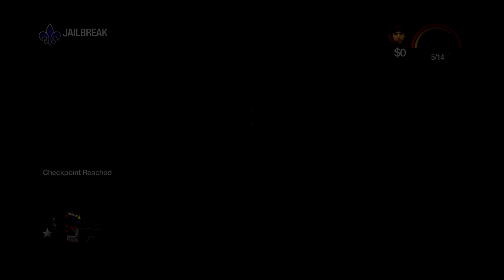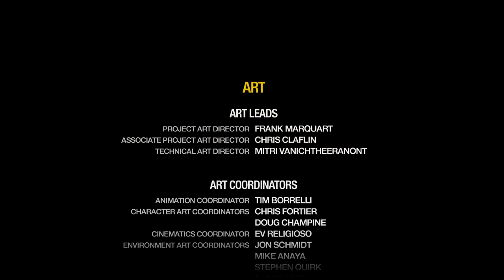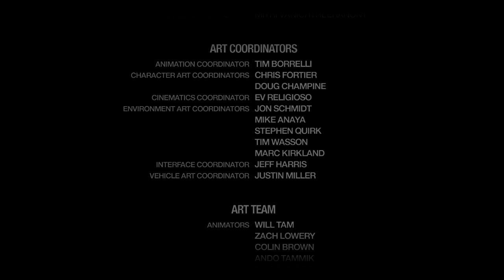SAINTS ROW 2 All Cutscenes (XBOX ONE X) Game Movie 1080p HD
Five years after the explosion on Alderman Richard Hughes' yacht, the player, who fell into a coma, awakens in Stilwater's maximum security prison after undergoing extensive plastic surgery. Carlos Mendoza, the brother of a former Saint, infiltrates the infirmary and helps the player escape. Carlos then informs the player about the demise of the 3rd Street Saints; Julius went missing, Troy Bradshaw became the Chief of Police, and the remaining Saints members were either killed or jailed. Arriving at a bar, the player discovers that Johnny Gat has been sentenced to death for 387 murders, and breaks into the courtroom to rescue him. The two then begin to revive the Saints, using the old church now turned tourist trap as their new headquarters and soon recruiting high-ranking lieutenants in Carlos, Pierce Washington and Shaundi. ..